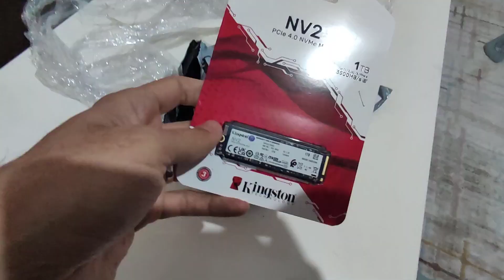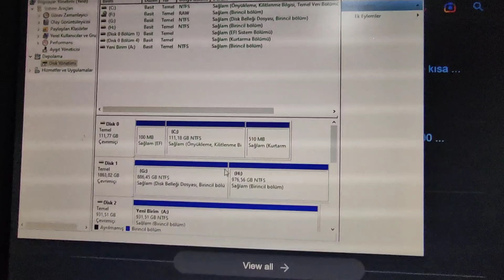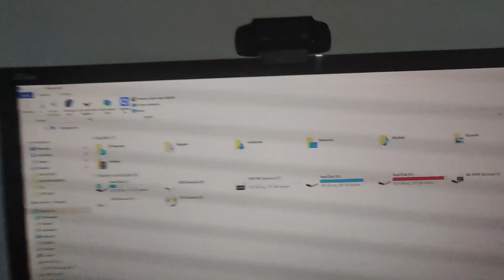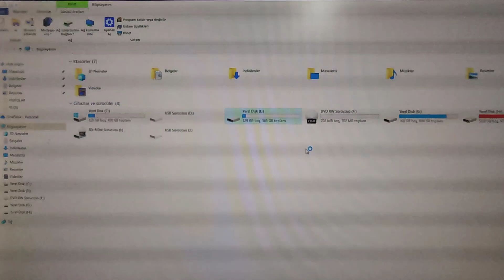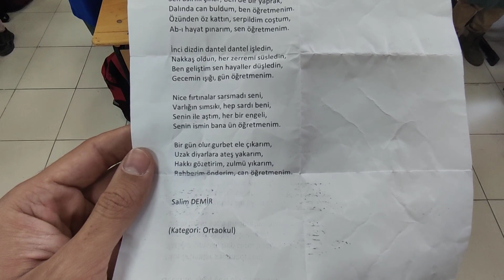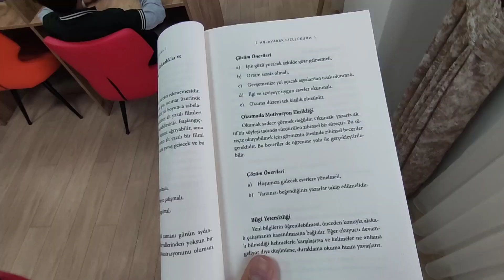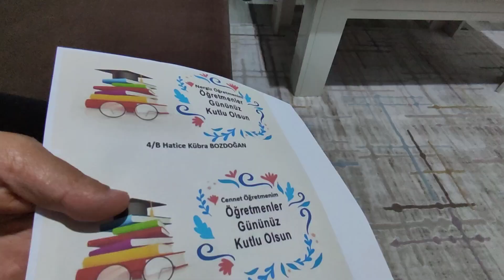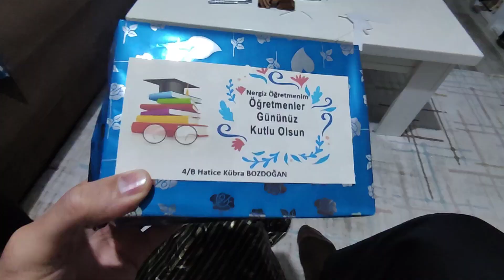Öğretmenler Günü Hazırlıkları Etkinlik Yemek Şiir Seccade Mum Öğretmenim Şiiri SSD HDD Okul VLOG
22-23 Kasım 2022